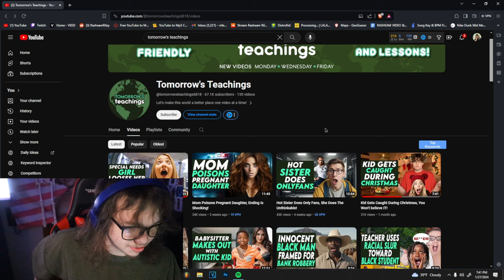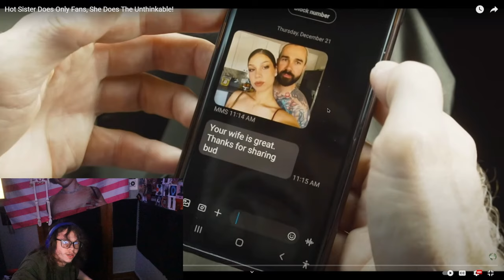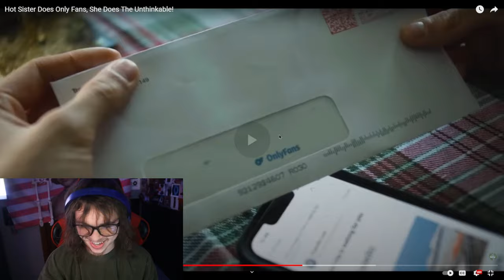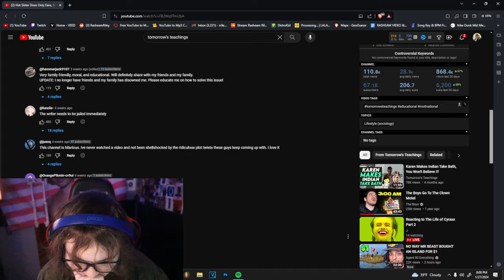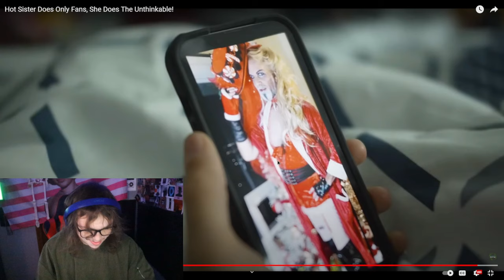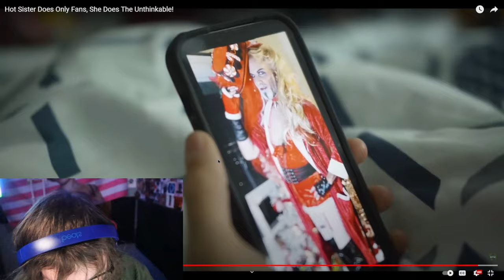Ugly Dad Needs Money, So He Does This 😏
Watch my reaction as a son discovers his dad's Only Fans account and actually watches it... Tomorrows Teachings needs HELP.

0:00 Intro
0:18 Reaction
19:18 Ending